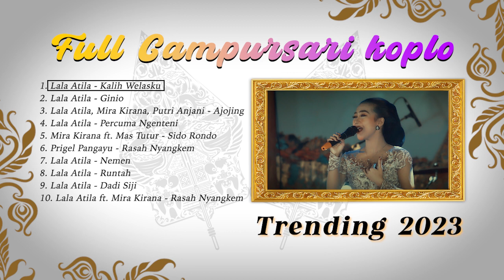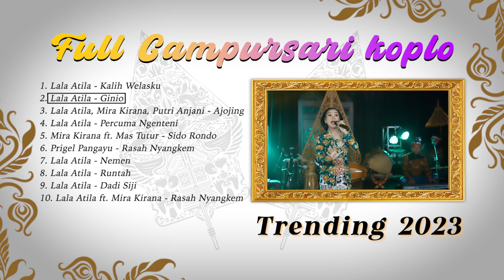LALA ATILA FULL ALBUM CAMPURSARI KOPLO TERBAIK 2023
00:00  Kalih Welasku
04:30  Ginio
10:47  Ajojing
15:25  Percuma Ngenteni
19:51  Sido Rondo
25:42  Rasah Nyangkem
30:02  Nemen
34:48  Runtah
41:14  Dadi Siji
45:30  Rasah Nyangkem 3